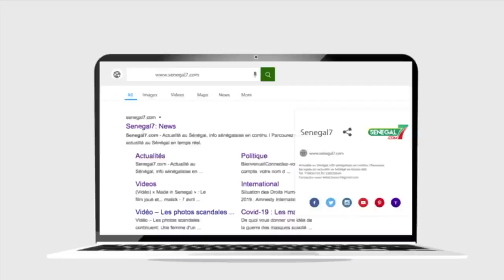Délégation de SONKO à Darou Mouhty Biram Soulèy & Imam Dramé sur leur entretien avec S Abdou Mbacké